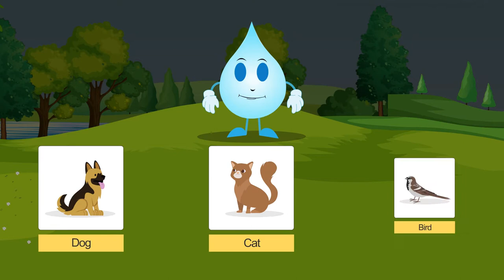Clouds and Rain | Part 1/1 | English | Class 3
Class 3 | NCERT | Clouds and Rain | Part 1/1 | English | Class 3 | Its Raining | Our Environment

In this video, we will study about Its Raining.